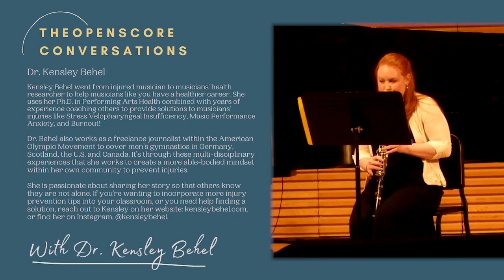Musician's Health Made Simple ft. Dr. Kensley Behel | theOpenScore Conversations Podcast Ep. 6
Dr. Kensley Behel went from injured musician to musicians' health researcher to help musicians like you have a healthier career. She uses her Ph.D. in Performing Arts Health combined with years of experience coaching others to provide solutions to musicians' injuries like Stress Velopharyngeal Insufficiency, Music Performance Anxiety, and Burnout! She is passionate about sharing her story so that others know they are not alone.
If you're wanting to incorporate more injury prevention tips into your classroom, or you need help finding a solution, reach out to Kensley on her:

Time Stamps:
00:00 - Intro
01:42 - Dr. Behel’s Journey
08:42 - Difficulty of playing the Clarinet with Stress Velopharyngeal Insufficiency
10:13 - How Musicians and Health Care Professionals can improve communication
14:01 - Growth Discomfort vs Injury and how to tell it apart
15:31 - On Musculoskeletal Injuries
16:46 - On  Implementing Musician Health in Education
18:04 - How the current state of Musician’s Health Education and Support is unsatisfactory
21:00 - Dr. Behel’s Ideal Implementation of Musician Health Prevention and Education
25:39 - Why musicians struggle to receive health care in America
27:16 - Similar mindsets between athletes and musicians (hours of practice and perf. anxiety)
31:46 - How musicians can transform anxious energy to benefit them
34:12 - On Recreating performance/audition experiences to practice performing
36:35 - On “Musician ear plugs don’t work”
42:11 - Solutions for good hearing health cannot end at the individual
44:48 - On Social media to promote Musician’s Health and all her services!

theOpenScore’s Socials:
Improve your practices and skills with these Planners and Journals!

Lens: Canon EF-M 11-22mm F/4-5.6 Wide Angle Lens

Lens: Canon EF-M 15-45 F/3.5-6.3 Stabilization STM Zoom Lens

Tripod: K&F Concept 72" Tripod

Lighting: Softboxes

Ring Light Stand: Neewer Table top Light Stand

Electric Keyboard: Yamaha P515

Keyboard Stand: Piano Keyboard Stand on Wheels